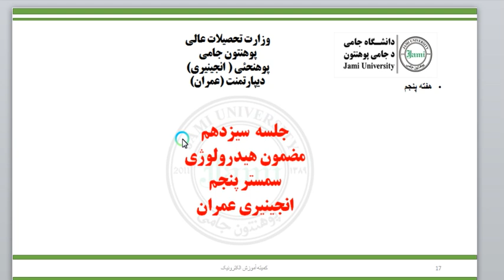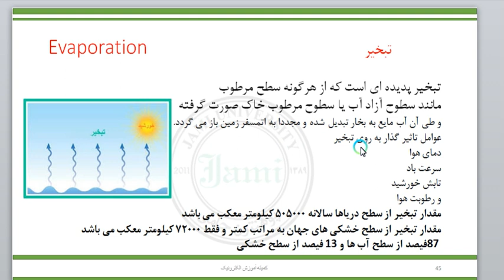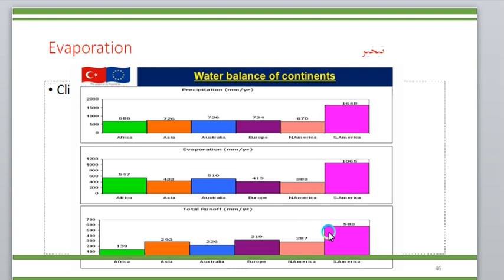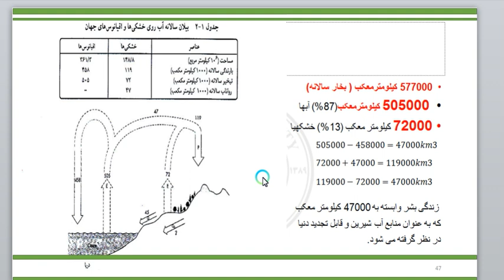هیدرولوژی جلسه 13